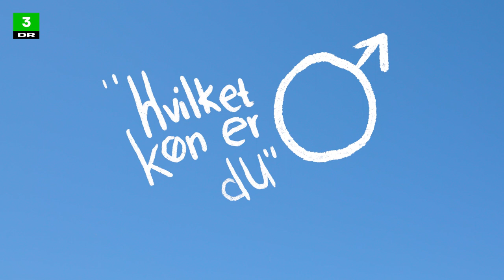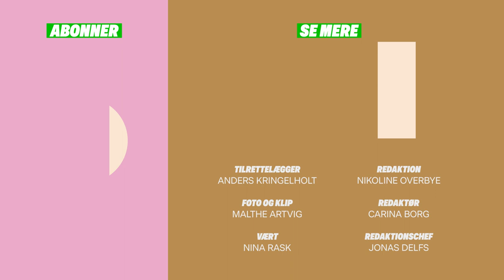Vild bimmer og mænd med makeup | Hvilket køn er du?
Emil Thorup har brugt dækstift siden han var 13 år og har altid gået op i sin påklædning. Det har skabt en del spekulationer om hvorvidt Emil er homoseksuel eller ej. Hvorfor bliver folk så nysgerrige, når de ikke lige kan få hans udtryk til at passe ind i en boks, der hedder hetroseksuel mand? - og hvordan har det været for Emil igen og igen at skulle svare på disse rygter og spørgsmål?